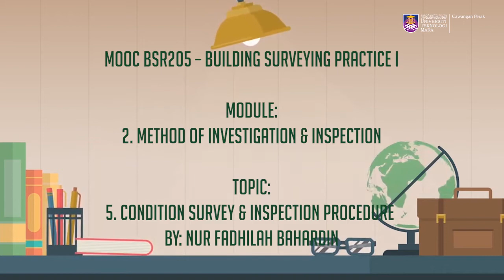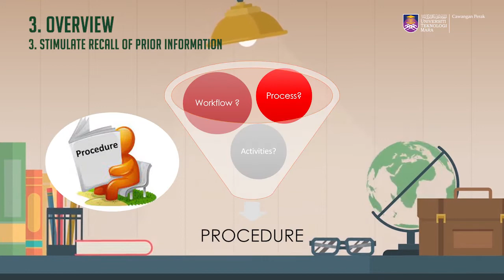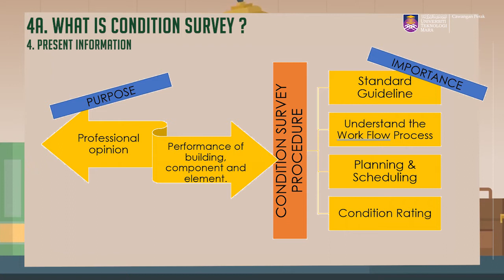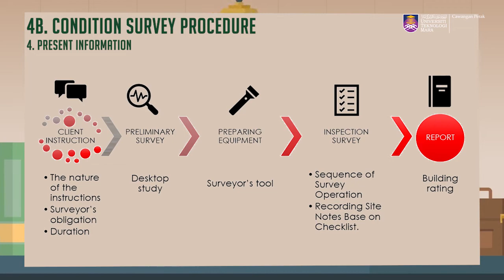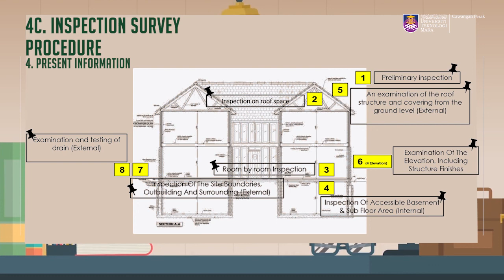BSR205 2.5 CONDITION SURVEY AND INSPECTION PROCEDURE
Building Condition Assessment (BCA) which focusing on the procedure of Condition Survey and Inspection Procedure during building inspection activities.